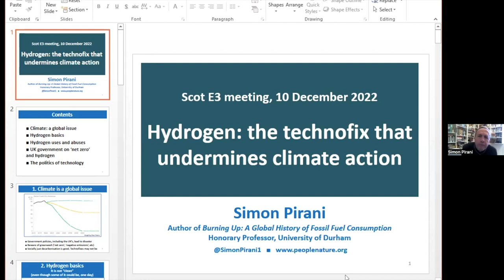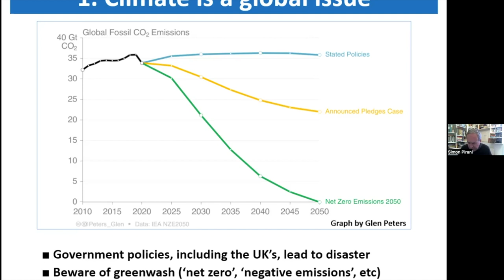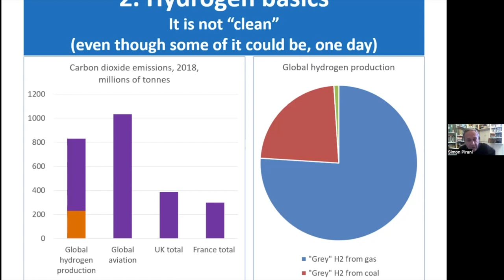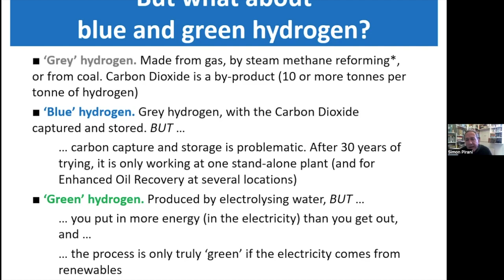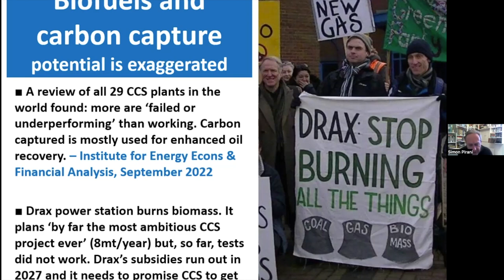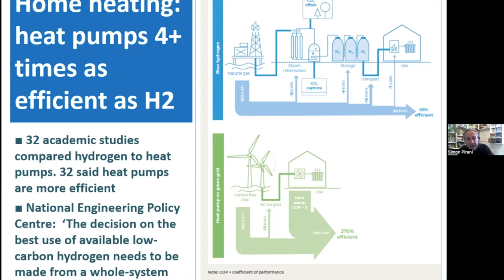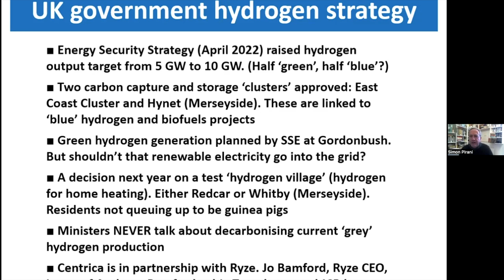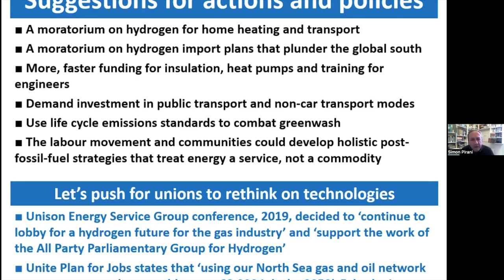Hydrogen: the technofix that undermines climate action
Simon Pirani introduces a discussion on the uses and abuses of hydrogen at an online public meeting organised by ScotE3 (Employment, Energy and Environment) on December 10th 2022